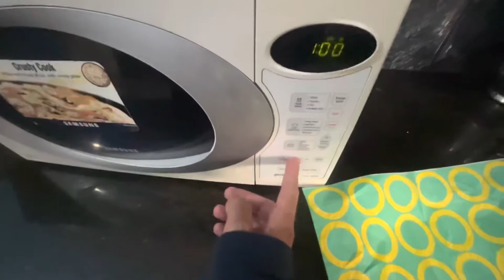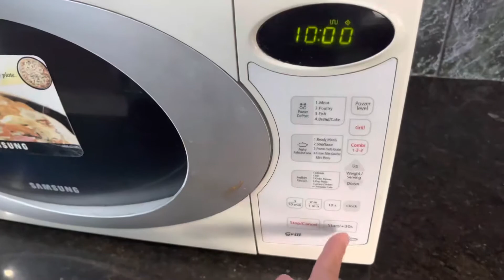How to make Crispy Cheesy Pizza bites at home using Pav bread (easy recipe)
INFREDIENTS FOR PIZZA BITES :

Pav bread. 1 pack
1 onion
2 green capsicum
1 yellow capsicum
Pizza pasta sauce
Mojarella cheese. 250 gm
Olives
2 tomatoes
Corn
Oregano and chilli flakes